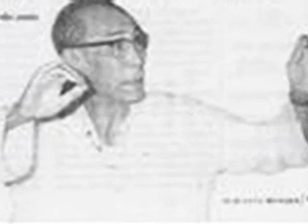Babu Re Dil Ko Bachana-S D Burman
Babu Re Dil Ko Bachana-S D Burman by the legendary S D Burman